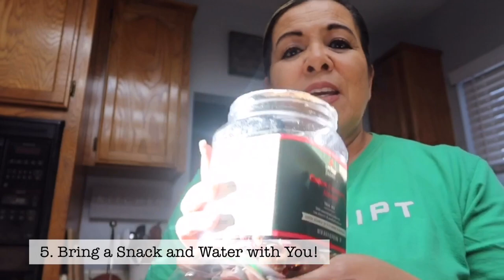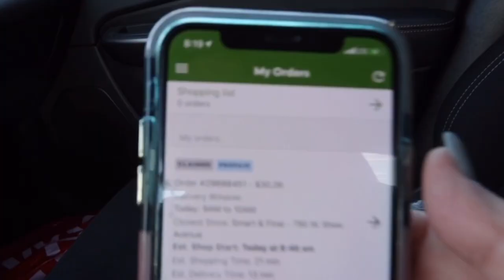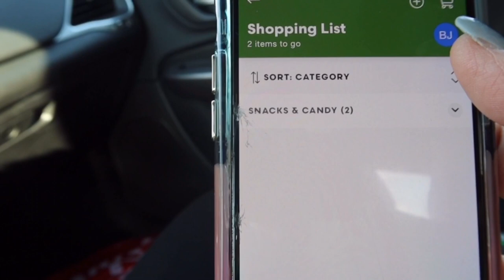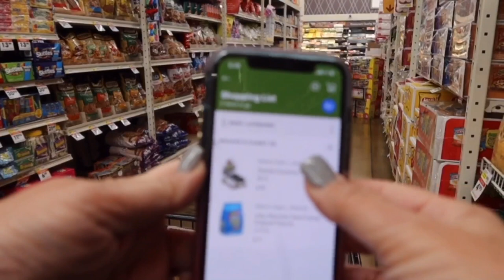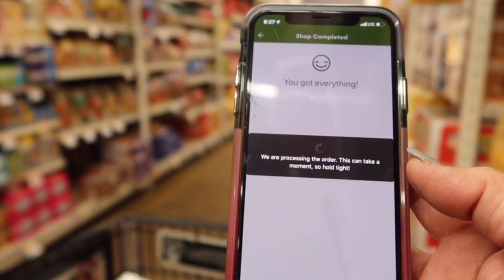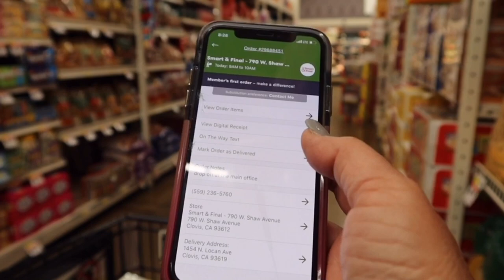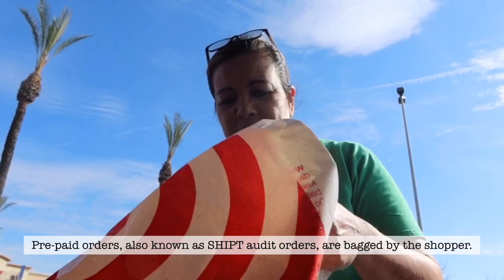SHIPT Shopper Tips Part #1 | For Beginners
I am a part-time SHIPT shopper in the Fresno, California Metro. Our metro has been active since October 2018 and I began shopping in December 2018. Thank you to CherylandSteve for telling me about SHIPT and supporting me as I started the adventure.

Happy shopping!

*Thank you to the first friends that viewed and commented. I uploaded the unedited version and had to correct that! Your comments were deleted with the video😳😳You are appreciated❤️